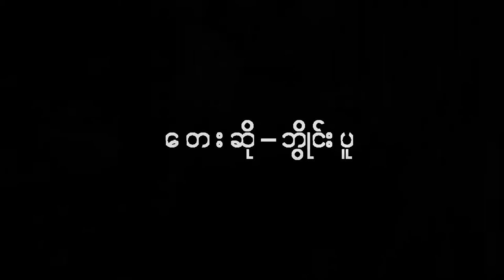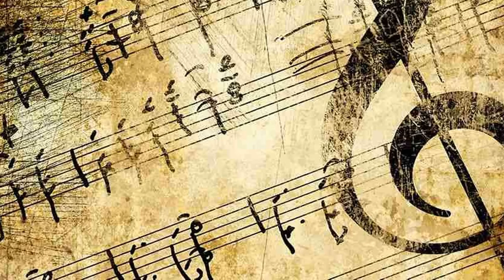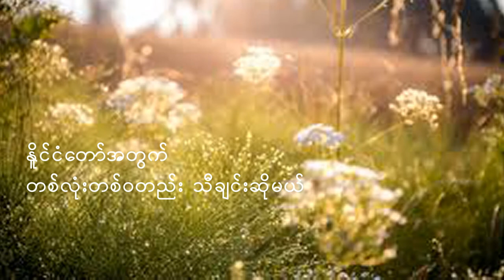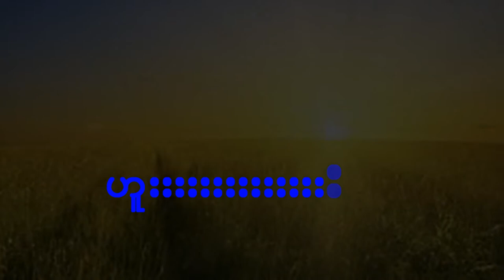တစ္လံုးတစ္ဝတည္း 2018 Christian New song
ေတေရး ကိုသြန္းပူ Defiကေနေရးသားထားၿပီးေတာ့
ေတးဆို ကိုဘြိဳင္းပူကေန သီဆိုခ်ီးမြမ္းထားတာျဖစ္ပါတယ္။အားလံုး နားဆင္ၾကပါဦးခဗ်
ေက်းဇူးတင္ပါတယ္